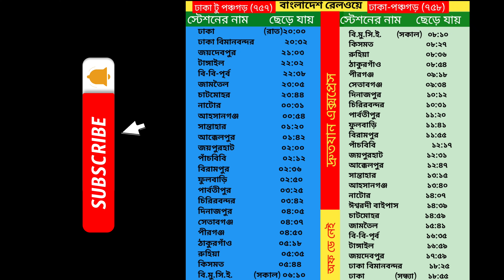দ্রুতযান এক্সপ্রেস ট্রেনের সময় সূচি